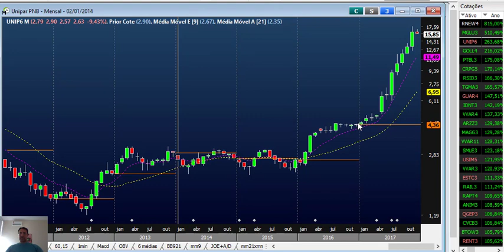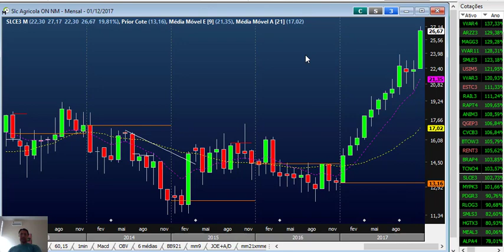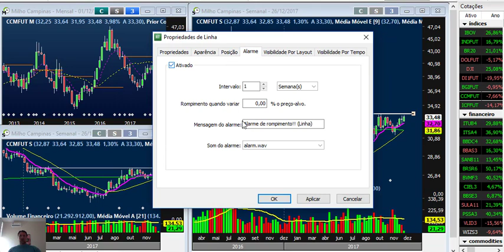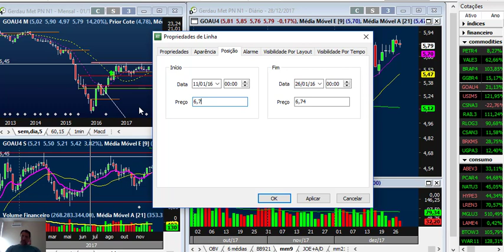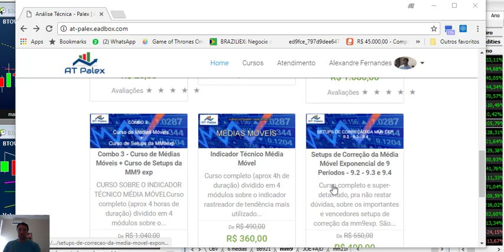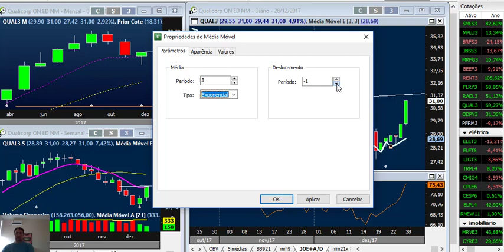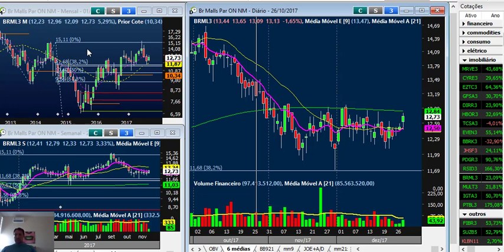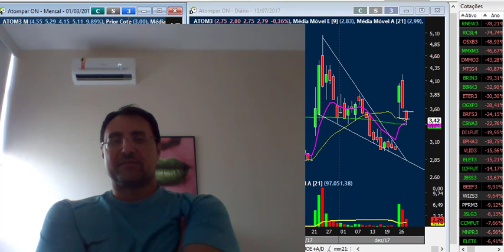Análise da rentabilidade de 2017 e perspectivas para o ano novo 2018